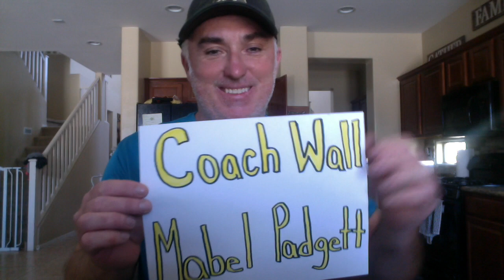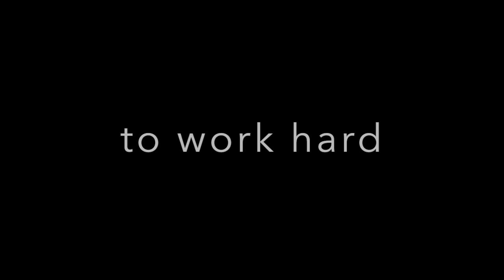LESD Elementary PE teachers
LESD Elementary PE teachers workout